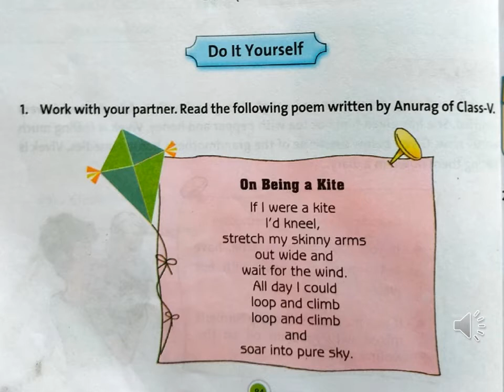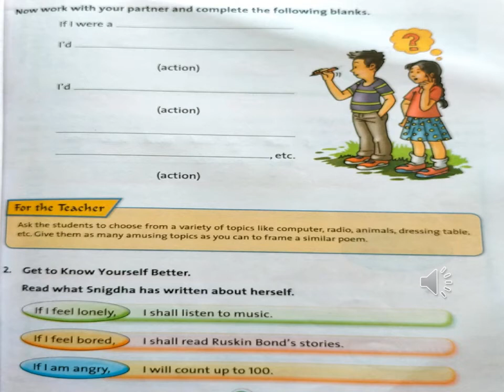STD V English Conditionals IV